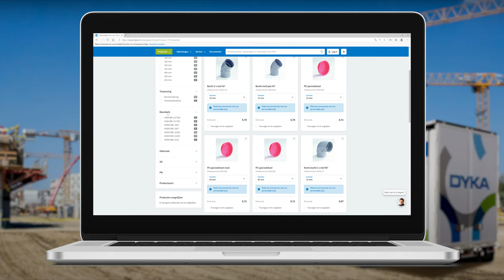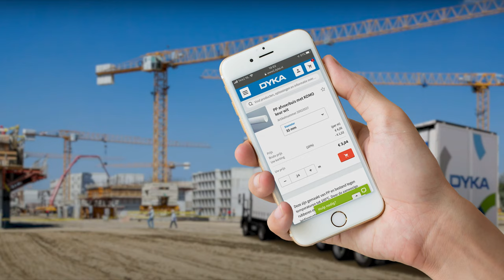Nieuwe Website van DYKA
Op de vernieuwde website van DYKA kunt u eenvoudig producten, oplossingen en andere informatie vinden. Bekijk de website zelf op